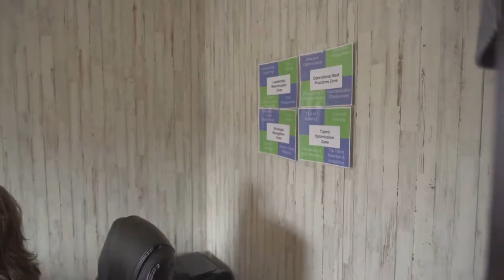Pleasant Leadership Consultant Orange Park Florida 32065